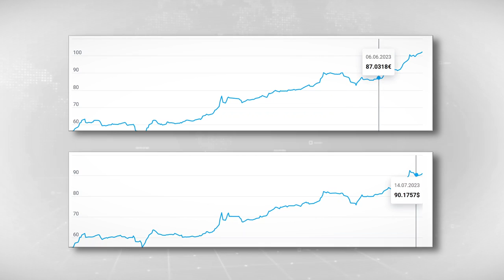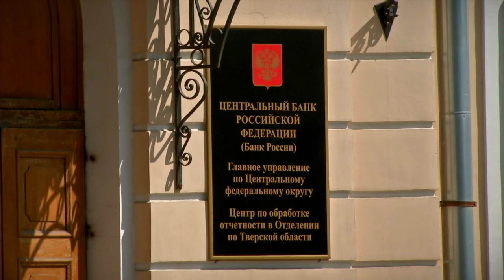Доллар VS Рубль